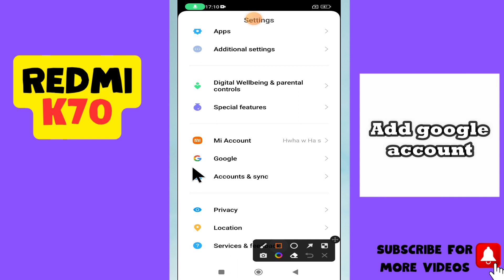Add google account Redmi K70 || How to add google account || Google account settings